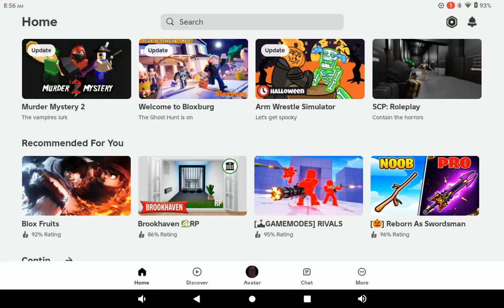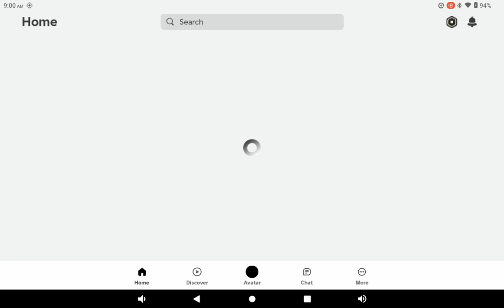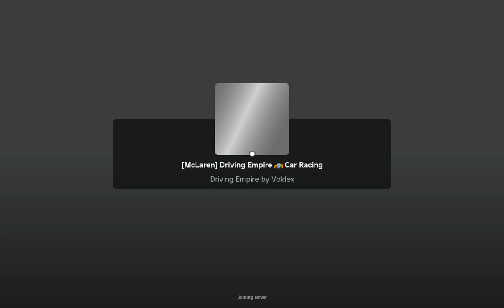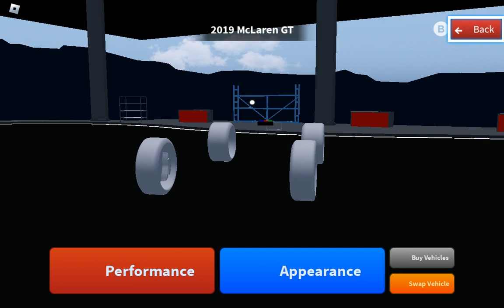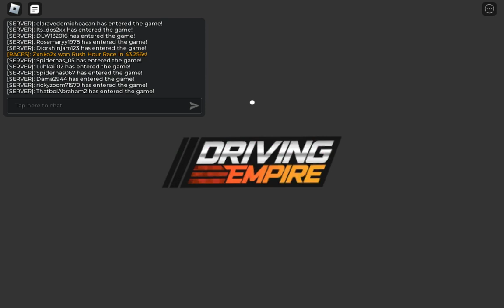🎮PmRC Gaming Clip of the Week gaming gamingvideos 🎮